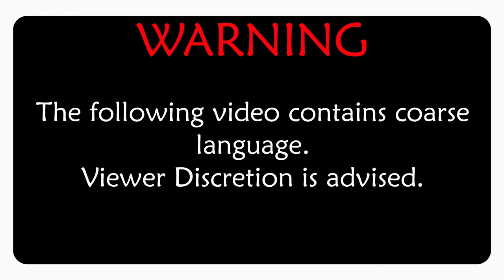Just A Joke #50😂- Carl Is In The 10th Year Of A Life Sentence When He Gets A New Cellmate, Jim...